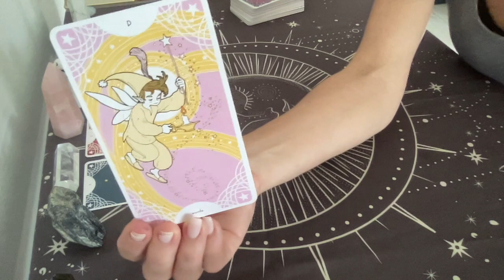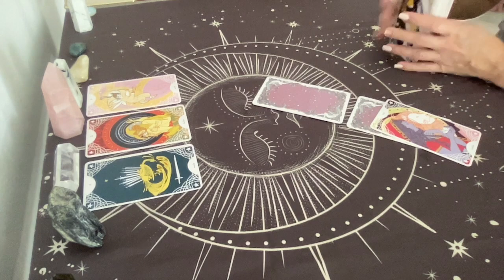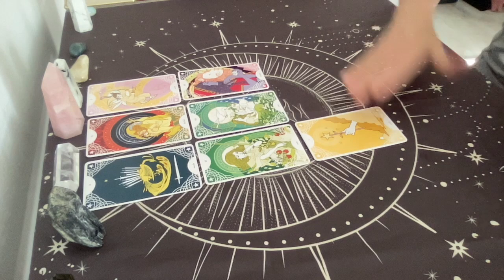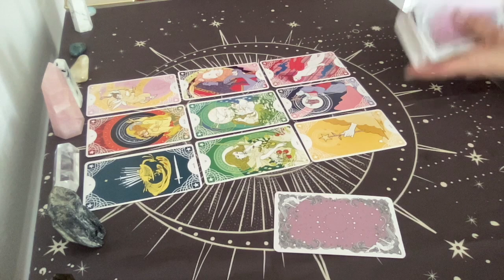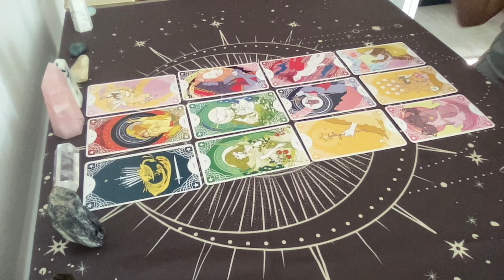Divine Masculine 💫FOLLOWING THE LIGHT!🌟 Twin Flame Reading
About the Channel:

Here we discuss many topics including twin flames, soul connections, the law of attraction & manifesting, and lots of messages from Spirit. I am thankful for my psychic and mediumship abilities, and to bring you messages from the Divine.

BOOK A READING:

Personal readings can be booked by appointment only. Please disregard the time of the appointment. Readings will be sent within timeframe specified on the description.

$33 SPECIAL- 10 CARD PULL & CHANNELED MESSAGES (Purchase below)

 Y’all are amazing and I am so GRATEFUL for your donations!! 💫These help me purchase things for the channel and keep the channel up and running with lots of free content!👏🏻

Molly